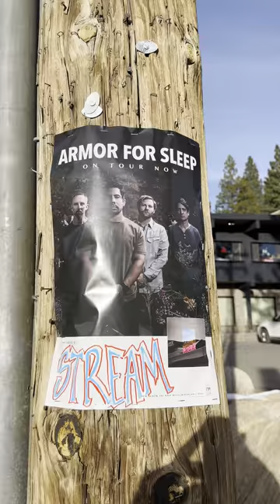⛷️ "Stream Armor For Sleep" poster in Incline Village, NV!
( re-using this bio pt. x )

S/o to @equalvision records!

Which one are you going to?

yuuh!

-badkaleb